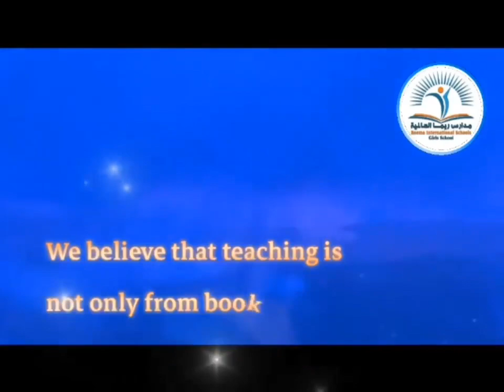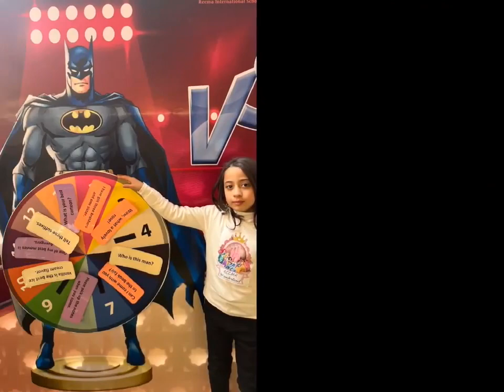Reema_International_School Reema Wonder Land Grade2A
What makes a child gifted and talented may not always be good grades in school , but a different way of looking at the world and learning..
Reema Wonder Land.
English Department (Prof of fun)
Grade 2 A ( Advanced)